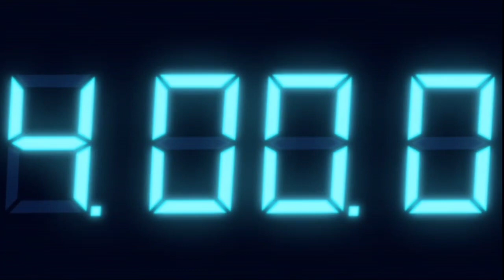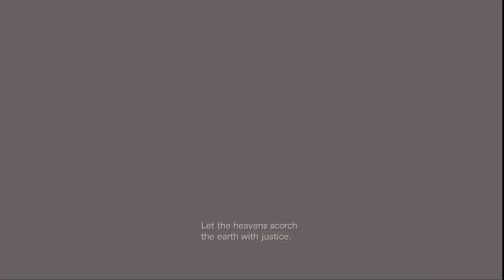Resident Evil Revelations #7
halo kamu~

kali ini gua mau namatin game yang berjudul Resident Evil Revelations.

nah game ini tuh mempunyai cerita yang cukup menarik loh, dan menurut gua pribadi sih game nya seru buat dimainin.

ga perlu banyak hal yang harus gua jelasin lagi kali ya kan tinggal di tonton aja video nya sampe selesai, ya agak panjang sih durasinya.